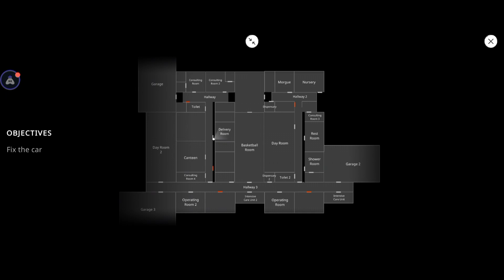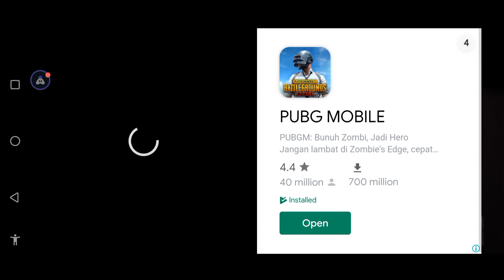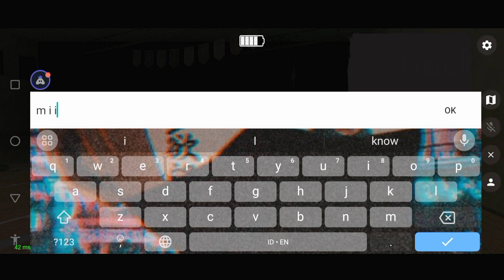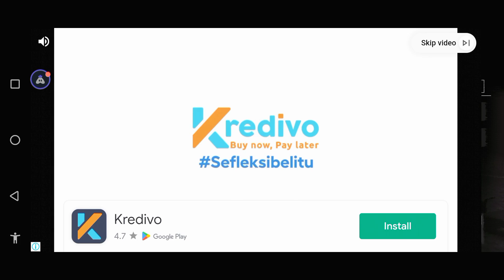" Pacify di Android ?, kebodohan sih kita " || The Ghost Survival horror (w/@budekman4187 )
Yo What'sup Guys Welcome back to my channel kali ini kita bakal bermain Game the ghost tapi kali ini gw enggak sendirian Karna gw mainnya sama temen gw disini. gamenya sendiri mirip pacify di PC kita harus ngumpulin barang dan kabur dari tempat yang memenjarakan kita.